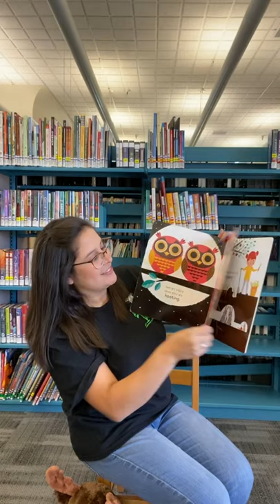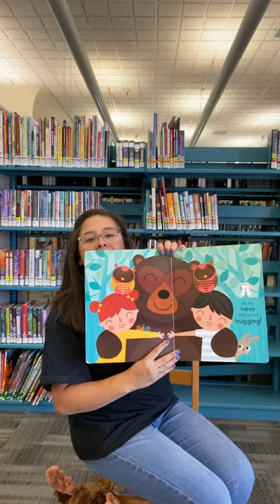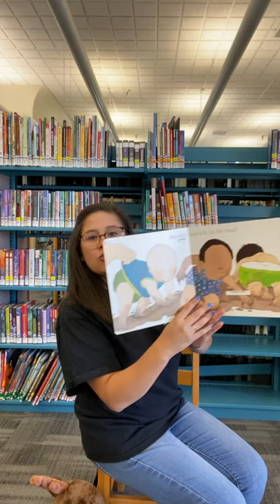Woodland Public Library Baby Storytime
Join us for a shortened version of Woodland Public Library’s Baby Storytime!